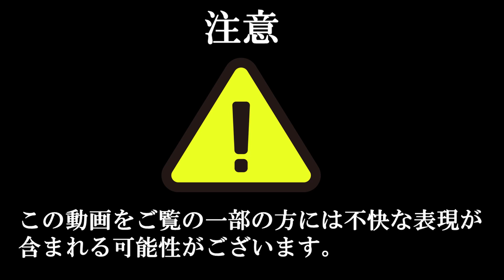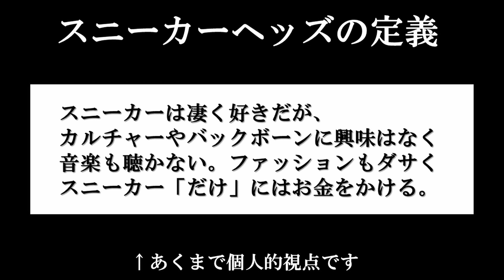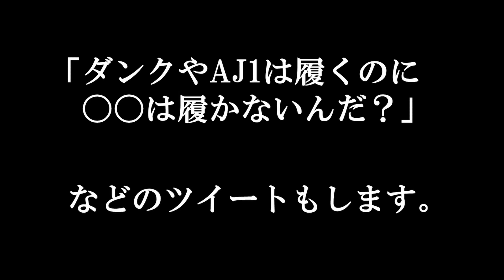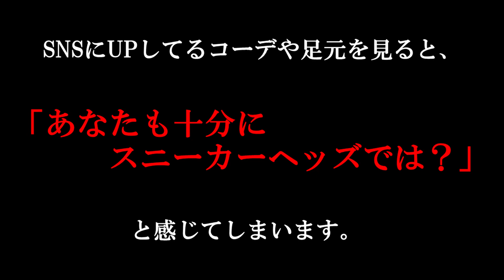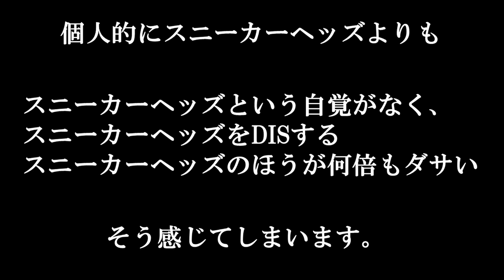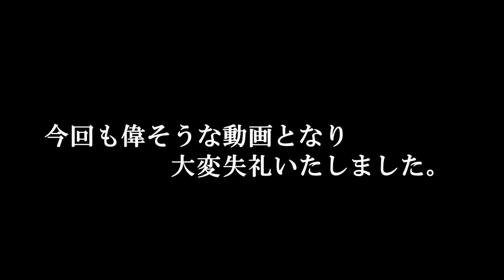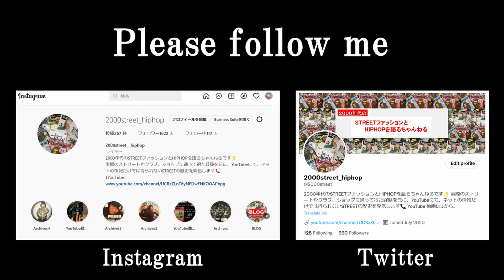スニーカーヘッズの事をDISするが、自分もスニーカーヘッズだという自覚が無い奴について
今回の動画はとても偉そうな内容になっております。
※自己責任でご覧くださいませ。

世間では、ここ数年のスニーカーヘッズの台頭により、気づけば周りにスニーカー好きが急増。
本来、カルチャーあってのスニーカーが、流行や中身のないファッション感覚で扱われるようになりました。

スニーカーヘッズは確かにダサいのは間違いないと思います。

しかし、自分自身もスニーカーヘッズにも関わらず、その自覚が全くなく、自分はカルチャーに精通（自称）しており、通ぶった態度を取り、スニーカーヘッズ達を叩きまくるスニーカーヘッズ達が存在します。

今回はそんな彼らの生息場所や特徴についてまとめました。

◎関連動画
なぜ彼らはスニーカーに魅了されるのか!?映画『スニーカーヘッズ』予告編

【激レアだらけ】スニーカーヘッズ60人を路上スナップ！高額スニーカーが続々登場…!?

【激レアスニーカー続々】ガチスニーカーヘッズのお宅を訪問！コレクションの中には日本未発売の1足も…⁉